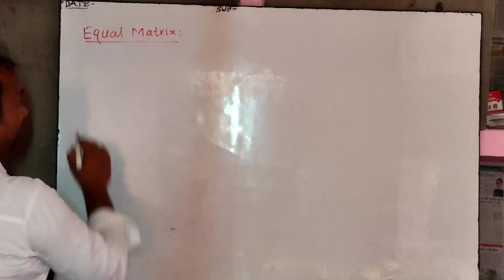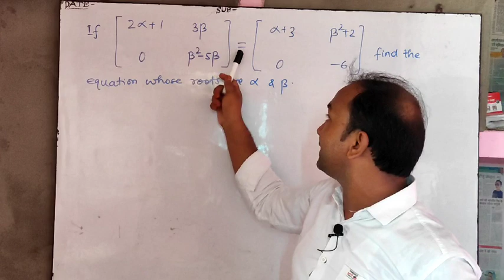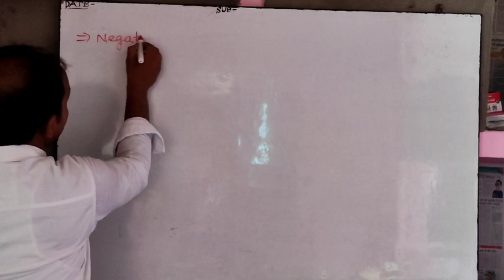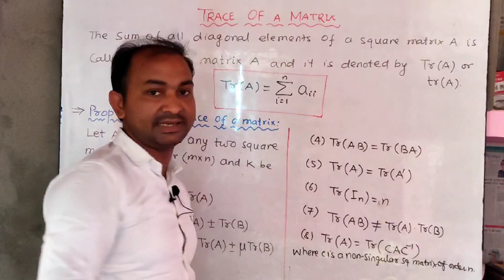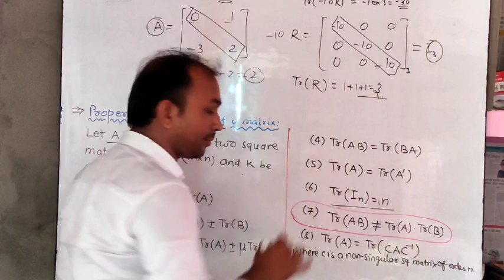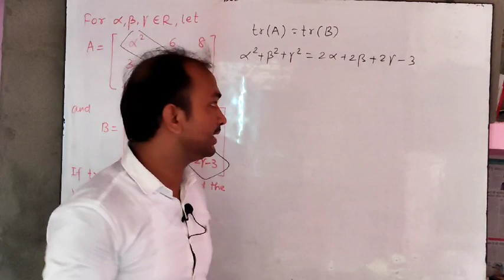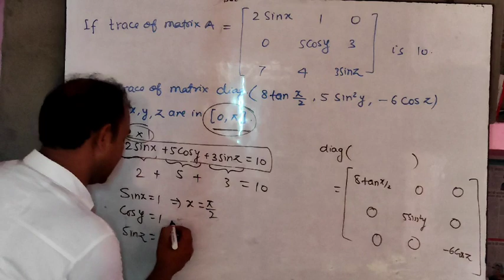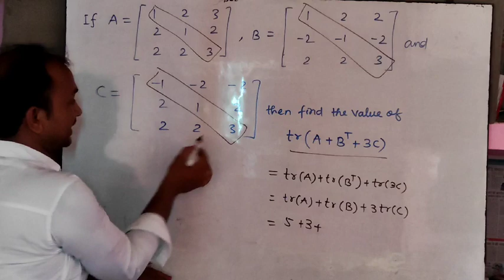Matrices | Lecture - 4|Class -12th| Algebra|IIT-JEE & Boards|Trace of a Matrix|Equality of Matrices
In this lecture, total discussion about Equality of two matrices and Trace of matrix...
Elegant problems are solving after theory discussion.

Previous lecture links are given below :::--